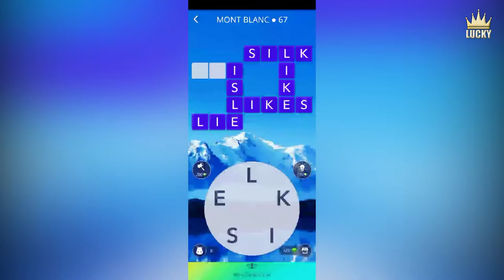10 Best Free Crossword Games in 2022 {best apps of the month, best android apps 2021)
The App Store's 10 Best Paid Crossword Games in 2022

00:00 1 Blockudoku
App Store Rating: 4,8
00:30 2 Words of Wonders
App Store Rating: 4,7
01:00 3 Royal Match
Art App Store Rating: 4,7
01:30 4 Candy Crush Saga
App Store Rating: 4,6
02:00 5 Block Puzzle
02:30 6 Water Sort Puzzle
App Store Rating: 4,5
03:00 7 Homescapes
App Store Rating: 4,4
03:30 8 Fishdom
04:00 9 Braindom
04:30 10 Bubble Buster 2048
App Store Rating: 4,2
05:00 Outro

best apps of the month
 best android apps 2021
 best android apps october 2021
 best android apps november 2021
 best iphone apps 2021

Welcome to the Evolution List channel! In this channel, i examine the evolution of games, celebrities, characters and even countries, and the changes they have experienced since yesterday!

Post your comment on the subject you want your evolution to evolve!!